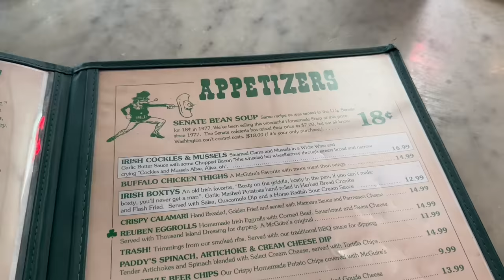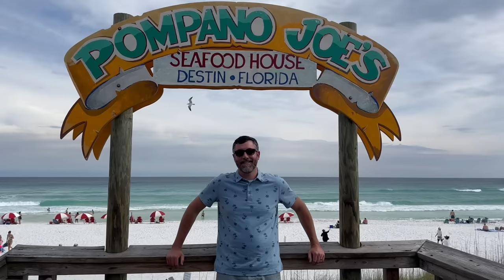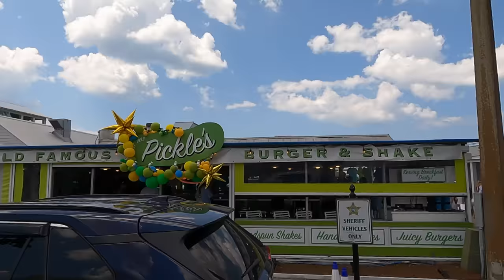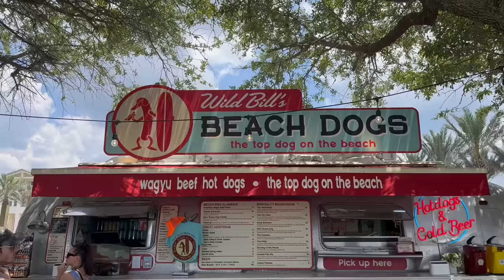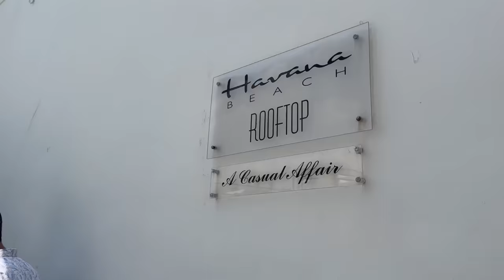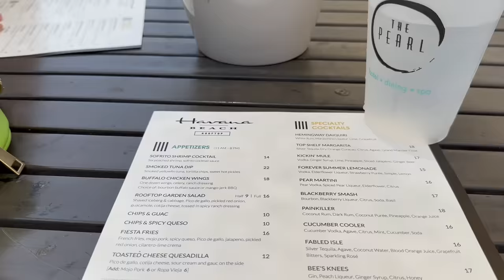RV TO DESTIN FLORIDA | CAMP ON THE GULF AND SIGHT SEE 30A | WE NEVER WANT TO LEAVE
We stayed at Camping on the Gulf in Destin
and 30A Luxury RV park in Santa Rosa Beach
These 2 campgrounds are only about 15 minutes apart!

Our RV: Grand Design Reflection 337 RLS

If you want to see more RV living, tips, how to's, and exploring, and more, be sure to stick around!